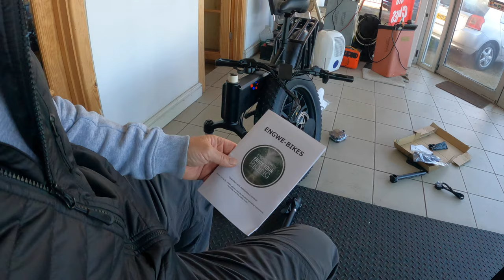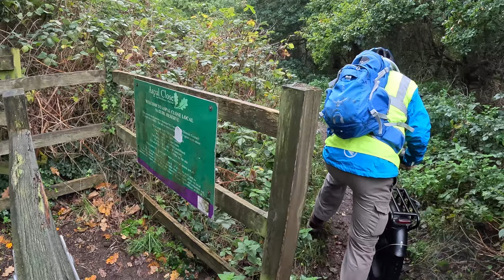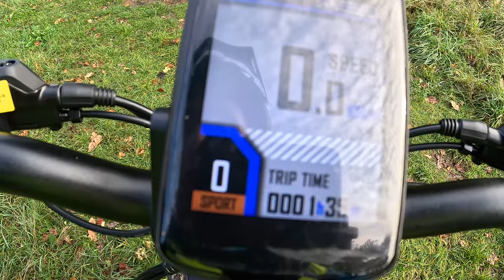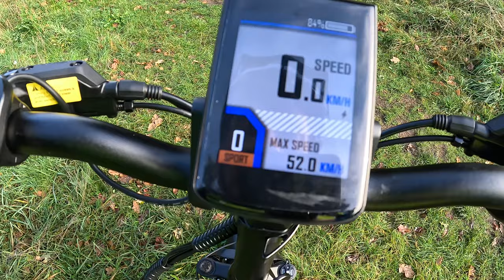A GAME CHANGER! - THE RUGGED ENGWE PRO ELEC FOLDABLE BIKE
WELL THIS WAS DIFFERENT ! Totally dissimilar to what i have ever previously ridden and admittedly at first i wasn’t keen on the look or design , i’ve seen them around and didn’t really admire the style but after actually using one for a few weeks now it’s a game changer for me especially how comfortable it is to ride
THIS BIKE WAS SENT TO ME FOR FREE BY ENGWE TO TEST AND REVIEW , ALL OPINIONS ARE MY OWN

SIZE INFO -

A--Wheelbase
113.5CM
B--Total Length
170CM
C -- Reach
43CM
D--Standover Height
69CM
E--Minimum Saddle Height
86CM
F--Maximum Saddle Height
102CM
G--Minimum Handlebar Height
120CM
H--Maximum Handlebar Height
130CM